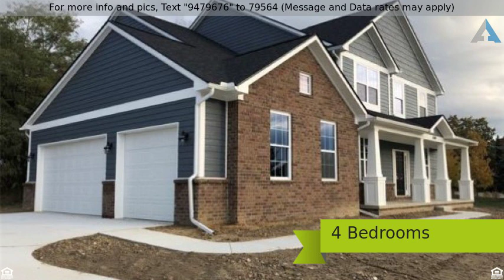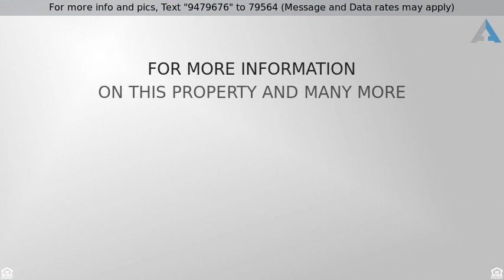Priced at $544,900 - 6518 CAMBRIDGE Circle, Independence Twp, MI 48346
Home for Sale in Independence Twp

Incredible craftsman style colonial with great floor plan and beautiful colors throughout! Enjoy cooking in a designer kitchen with white cabinets and huge navy island with plenty of space for entertaining.  Built in stainless steel appliances and direct vent hood above cooktop. Kitchen opens to great room featuring a coffered ceiling and gorgeous fireplace with mantle to ceiling. Breakfast nook opens to covered outdoor living space on a private wooded site. Spacious den for home office or could be a formal dining room. Huge everyday entry off garage with coat closet, lockers and planning center. Wide staircase with window in landing leads upstairs to 4 bedrooms, 3 baths, laundry room and loft space. Stunning master suite with tray ceiling and resort style bath with separate tub and shower. Windows on all sides of home bring in tons of natural light. This light, bright and spacious home could be yours in time for the holidays and be the perfect present to yourself in years!!!